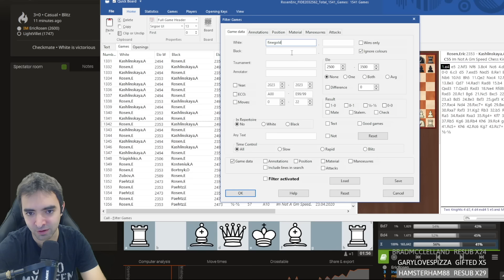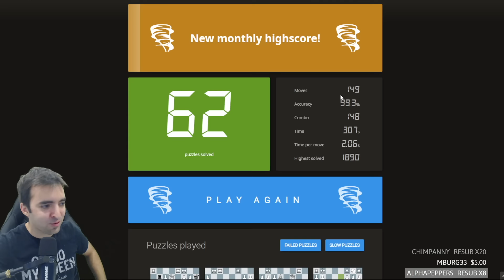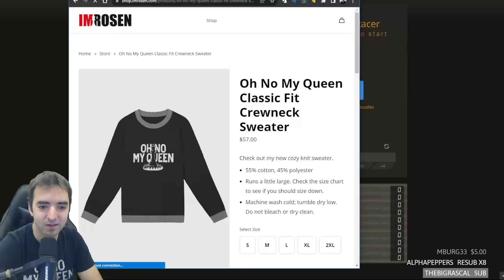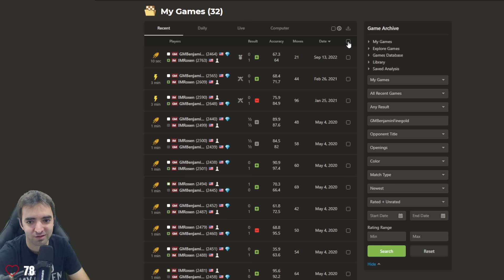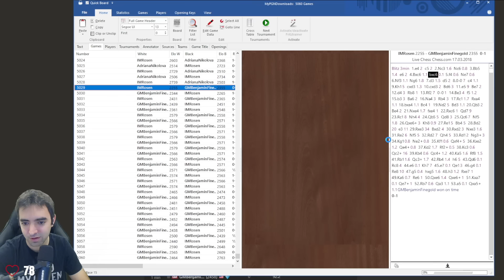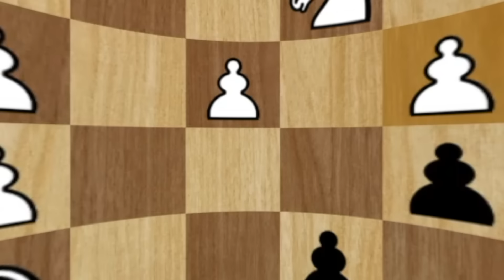My Rapid Match with Ben Finegold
Thanks to @GMBenjaminFinegold for inviting me to play a live 4-game rapid match on Twitch, and special thanks to his wife Karen and all the sponsors that helped put together a prize fund! You can check out Ben's Twitch stream

Before the match, I do some warm-up games and puzzles, show my only over-the-board game with Ben that we played back in 2016, and review Ben's opening repertoire. All timestamps are below, so feel free to skip around to the parts you want to watch.

on Nov. 19, 2023.

0:00 Introduction
0:35 Warm-up blitz game with LightVillet (1747)
8:46 Analyzing my only over-the-board game vs Ben
27:36 Warming up with Puzzle Storm
34:40 Warming up with Puzzle Racer
41:01 Warm up rapid game with MoveSlayer (2479)
59:36 Reviewing Ben's opening repertoire
1:08:41 Rapid Match Game 1
1:30:09 Rapid Match Game 2
1:55:41 Rapid Match Game 3
2:21:19 Rapid Match Game 4
2:42:49 Post-match analysis with Ben
2:56:25 Post-match Q&A with Chat

💌SEND FANMAIL ►
Eric Rosen
4579 Laclede Ave. # 205